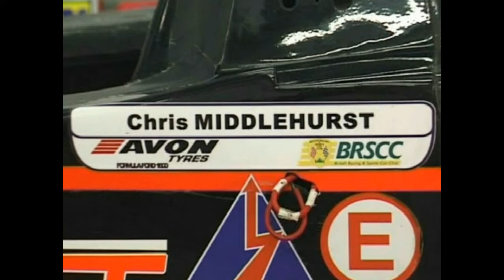Chris Middlehurst Interview | Walter Hayes Trophy | Silverstone 2015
This short video has Graham Clark of VFS Videos interviewing Chris Middlehurst (MygaleGR15K) during Friday testing prior to the Walter Hayes Trophy 2015 for Formula Ford 1600 Kent Engined Single Seater Racing Cars at Silverstone Racing Circuit, UK, 30th October.